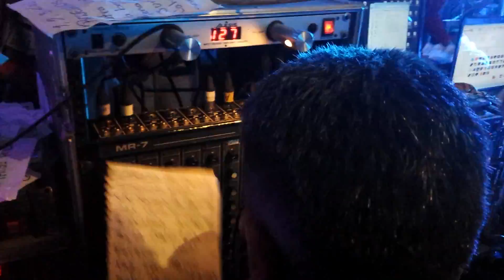SONIDO GITANO EN SAN COSME